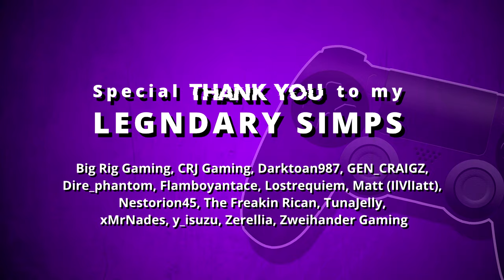Break Bloodborne With This Super OP Strength Build Early Game | Bloodborne Guide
So you want to cheese bloodborne as a super op strength build early game and without entering a chalice dungeon. Say no to the farming grind, and say hello to GVG
In this vid we will be able to get some decent gems early game and get our weapon to +9 before the dreaded shadows of yharnam. enjoy guys!

Get exclusive perks like -
*Custom Emojis
*Special Rank and Icon in Chat
*PSN Invite, Steam Invite
*Blooper Vids
*Shout-outs